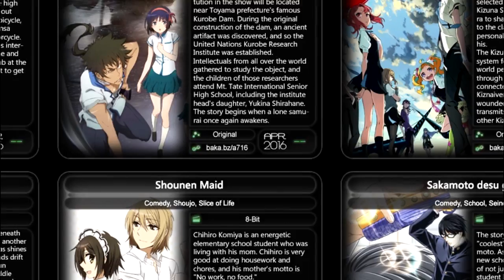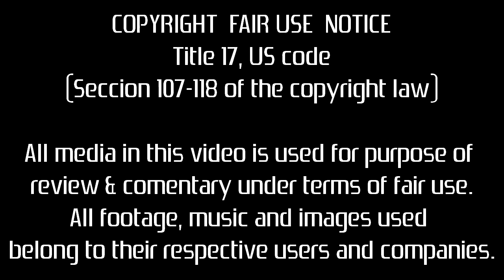Impresiones primavera 2016.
Ahora todo está bien ¿Por que? ¡¡Porque he vuelto a Youtube!!

Todo aquel que quiera enterarse de novedades sobre los vídeos o simplemente leer alguna tontería que se me ocurra, puede seguirme en Twitter: @madnessasura